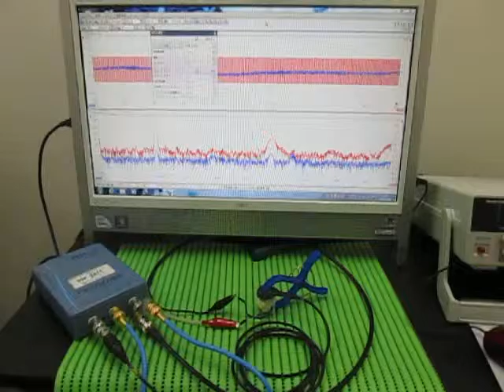超音波実験 Ultrasonic experiment （超音波システム研究所 ultrasonic-labo）